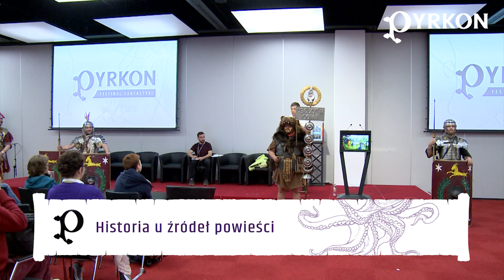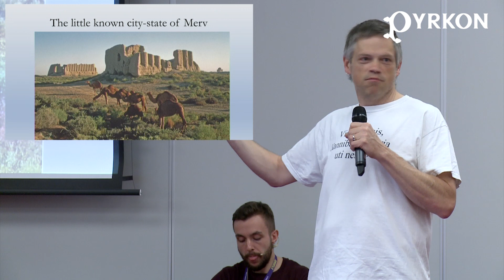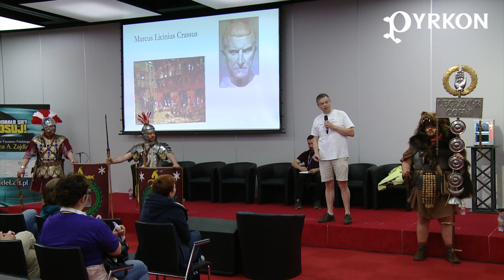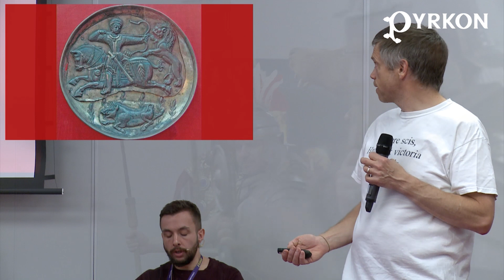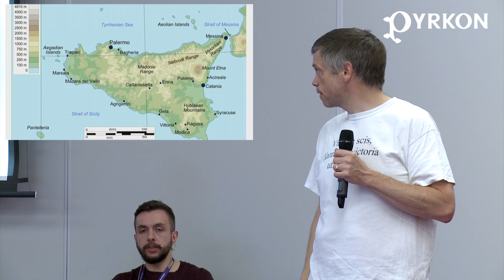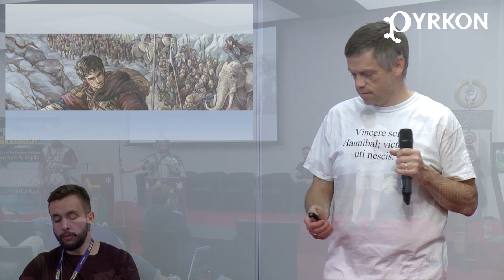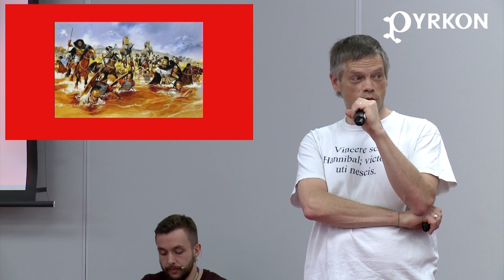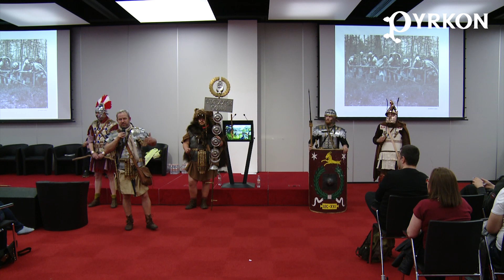Pyrkon 2019 | Historia u źródeł powieści [Prelekcja] [PL]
Cesarstwo Rzymskie kojarzy się z ogromnym terytorium zajmującym nie tylko znaczną część Europy, ale sięgającą też do Azji i Afryki. W obliczu takiej potęgi łatwo wyjść z założenia, że rzymscy legioniści odnosili wyłącznie spektakularne zwycięstwa. Nic bardziej mylnego! Oni też przegrywali. Ben Kane, autor powieści, których akcja osadzona została w starożytnym Rzymie, z przyjemnością opowie Wam o dwóch największych porażkach Cesarstwa Rzymskiego. Dowiecie się, czy słonie Hanibala wyglądały tak, jak prezentują nam to w filmach oraz jak to w ogóle możliwe, że jego ogromna armia zaskoczyła Rzymian. Członkowie Legio XXI Rapax zaprezentują także wyposażenie legionisty oraz powiedzą kilka słów na temat strategii walk rzymskich oddziałów.
The Roman Empire is associated with a huge territory, conquered by the penal military units, covering not only a significant portion of Europe, but reaching Asia and Africa. In the face of such power, it’s easy to make an assumption that Roman legionnaires gained spectacular victories and crushed their enemies. Nothing could be further from the truth! They also lost. Ben Kane, the author of novels set in ancient Rome will gladly tell you about the two greatest defeats of the Roman Empire. You will learn whether Hannibal’s elephants looked the way they are portrayed in the movies and how it was possible for his enormous army to have had surprised the Romans.  The members of Legio XXI Rapax will also present a legionnaire’s equipment and say a few words about the fighting strategy of the Roman military units.